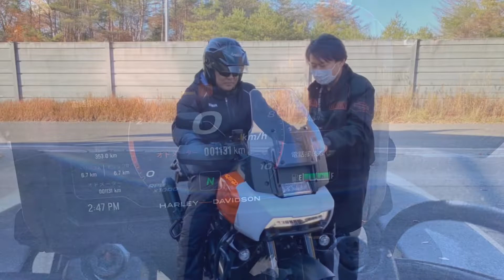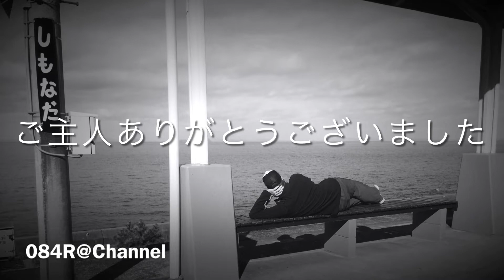パンアメリカに乗ってみました